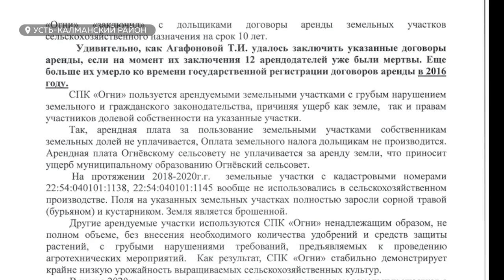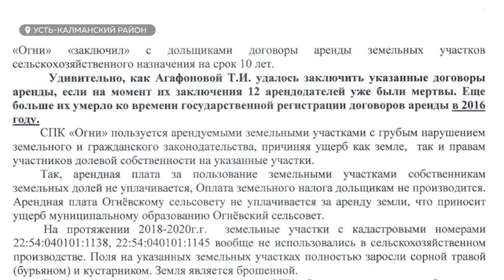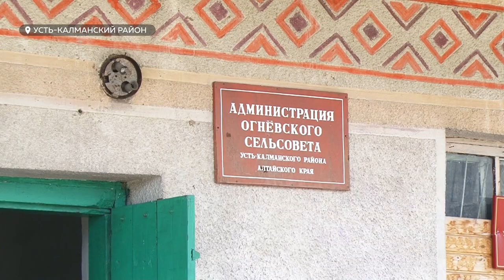Гибнет село и местное хозяйство | Жители алтайского села жалуются на захват власти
Село разваливают на глазах – с таким заявлением к нам в редакцию обратились жители села Огни Усть-Калманского района. По их мнению, председатель местного кооператива захватила руководство над имуществом и самовольно им распоряжается - рушит фермы, сокращает площади, а в самом хозяйстве состоят только ее близкие. Дело даже дошло до суда.